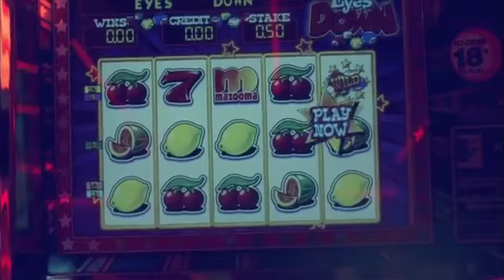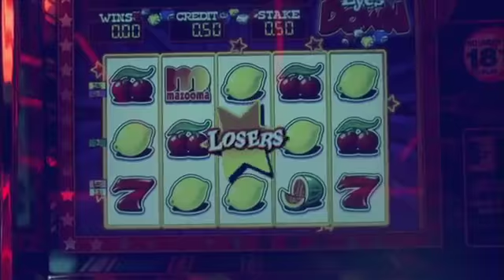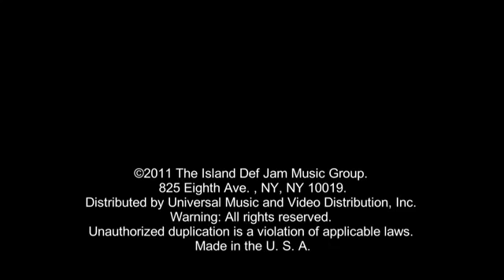Rihanna We Found Love ft Calvin Harris